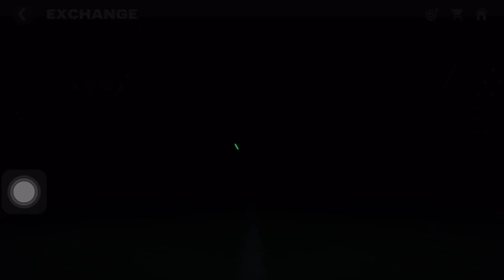Claim Free Van Basten ST 94 OVR FC Mobile